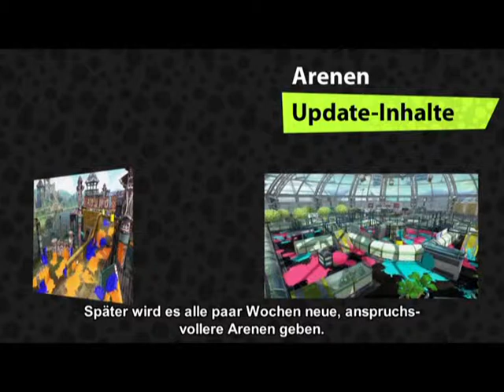Splatoon Meinungsvideo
Hier in diesem Video möchte ich euch die grobe Zusammenfassung der letzten Splatoon-Direct und meine Meinung zu dem spiel vermitteln. Wenn ihr euch die komplette Direct ansehen wollt, dann klickt auf folgenden Link: